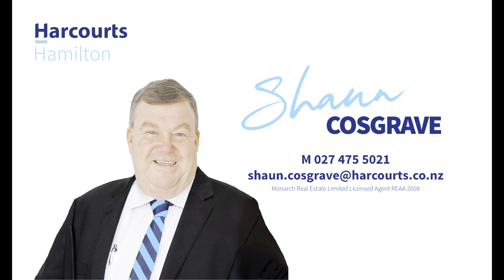Open2view NZ - ID# 564434 - 17 Raungawari Drive